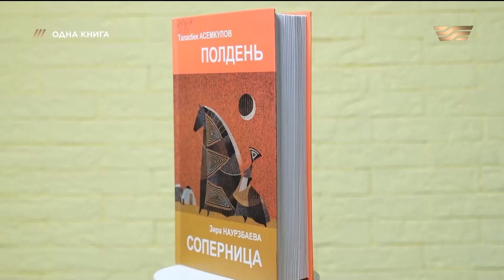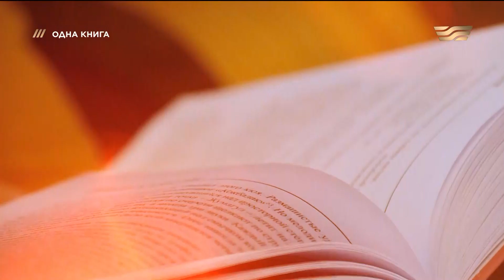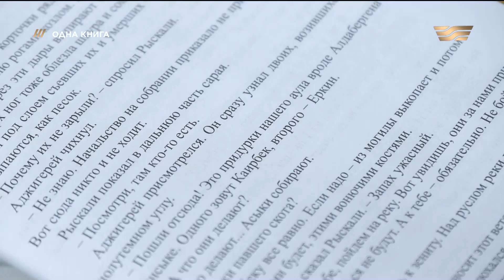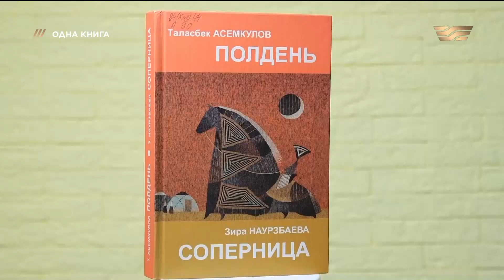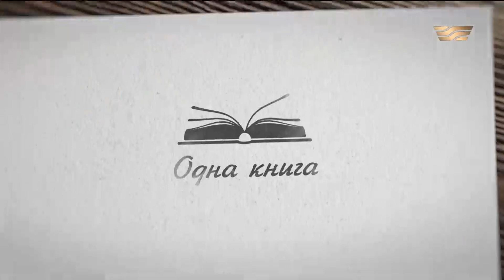«Полдень» — Таласбек Асемкулов. «Одна книга»